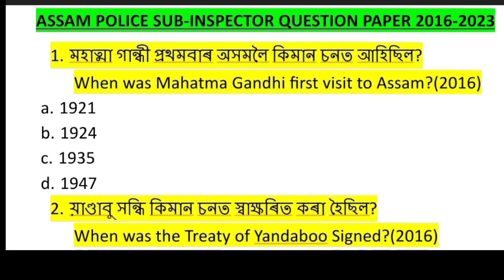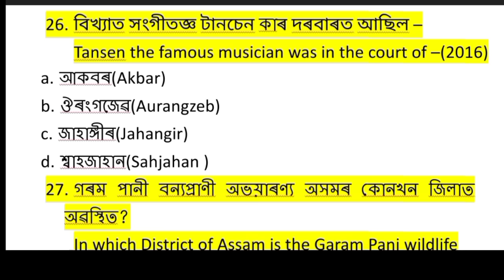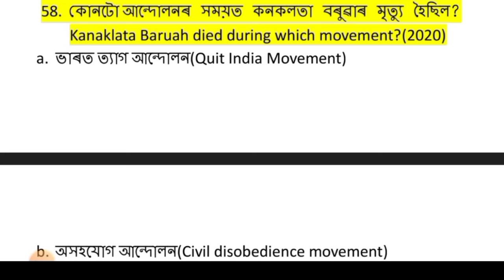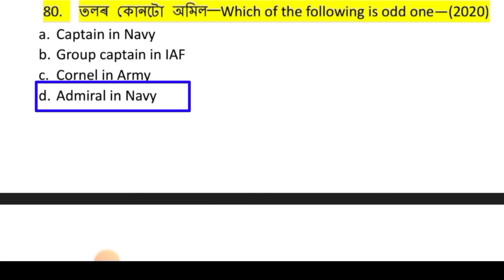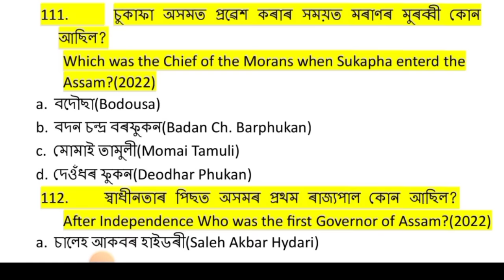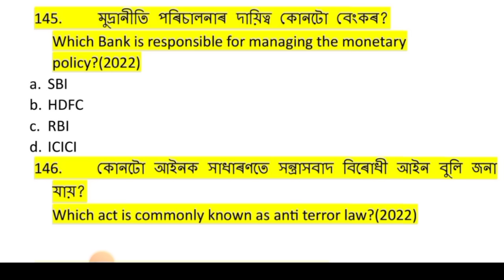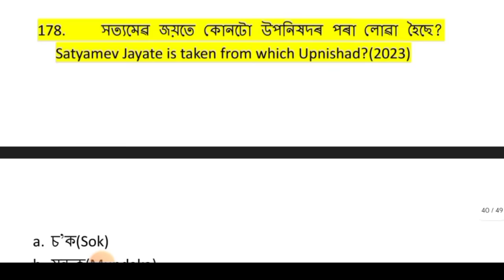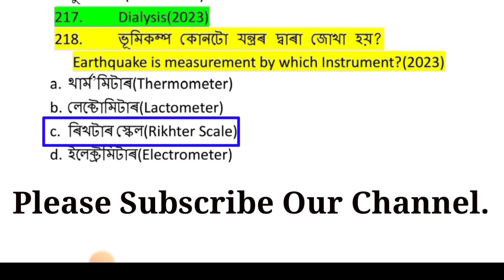Assam Police Sub-inspector previous year question paper||Assam police SI last 7 year question paper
assam police previous year question paper
assam police si question
assam police ab ub previous year question paper